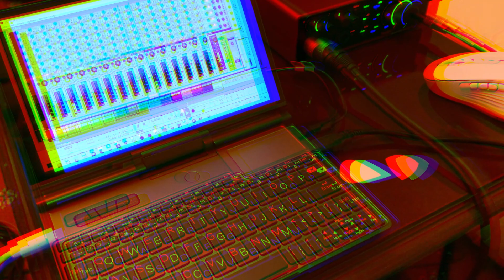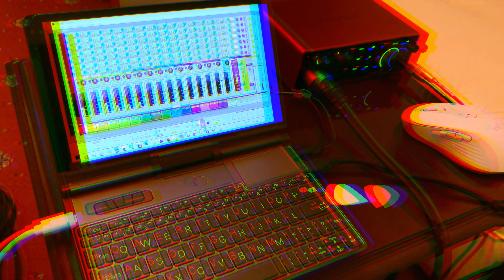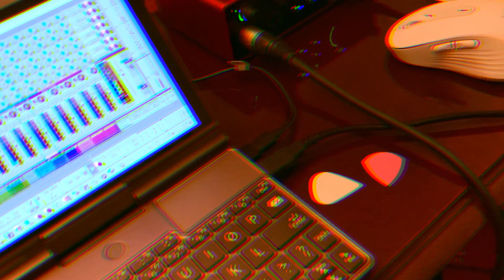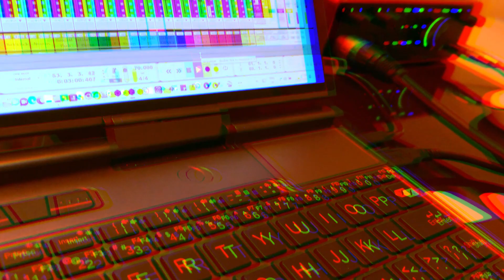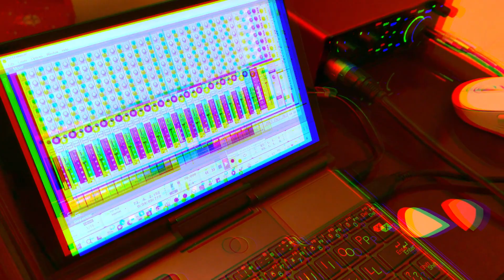GOD CAN YOU HEAR ME - DAVIDJPEARSON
WRITTEN AND RECORDED BY DAVIDJPEARSON ON 17/12/23